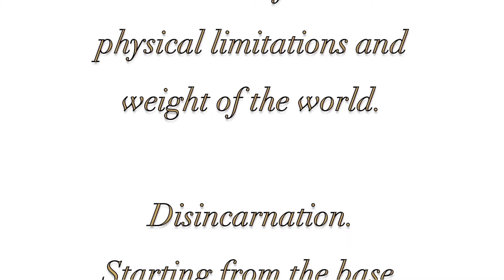Male Dance Solo - Written on the Sky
This solo got me an invite to a private audition for Wayne McGregor’s company in London. three days later I couldn’t leave my bed. I couldn’t walk, I couldn’t stand I was in excruciating pain for over 3 months.
The pain never left. I tried all sorts of medications got a full body bone scan it hurt to lay down, it hurt to breathe, it hurt to live. I wanted to die.
Because of this, I never made it to the audition. There is a soft spot in my heart that cry’s when I watch this solo and wonders, why? How would my life have changed had this not happened?

In my life I have painfully learned that everything is in fact Grace. Some easy, some tough, some unintentional.
It can be grace if you allow it to be.
My life could have been different had I woke up that morning like any other day, but instead my back broke and bewildered doctors in both Florida and Texas.

Choreography and dancing   -  Navaji David Nava